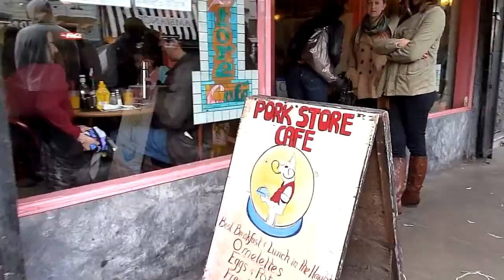Pork Store Breakfast - San Francisco